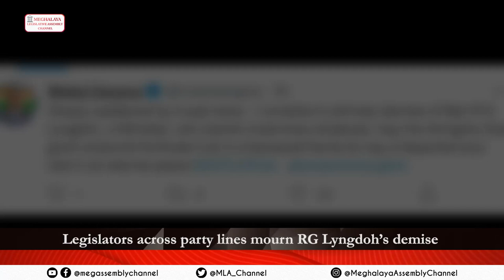Legislators across party lines mourn RG Lyngdoh’s demise